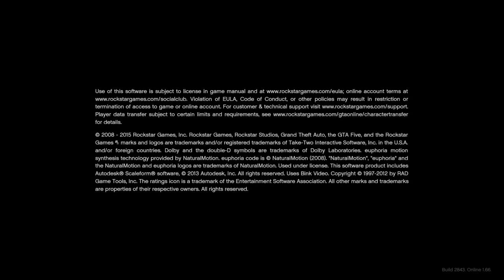Grand Theft Auto V_20230301221343